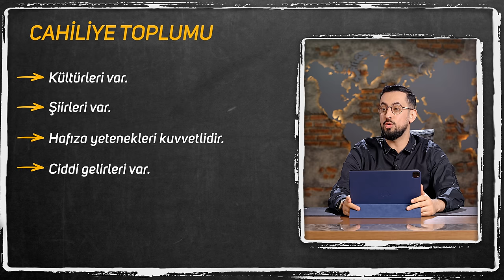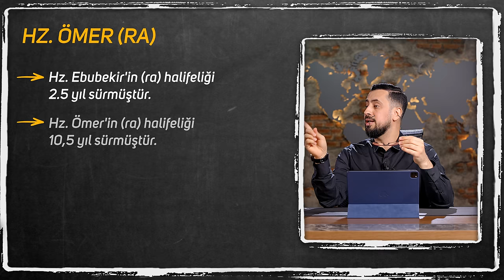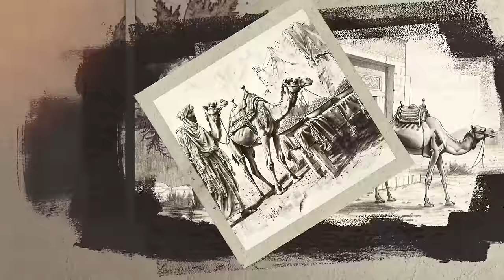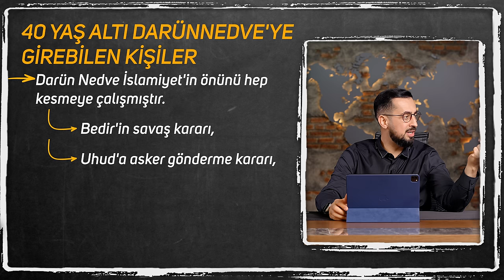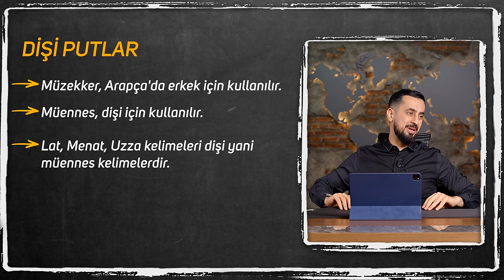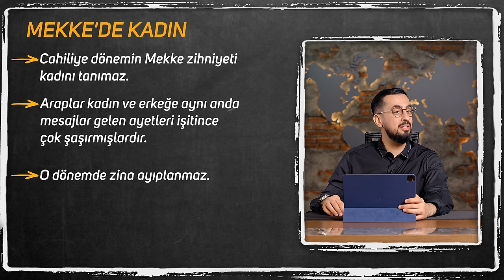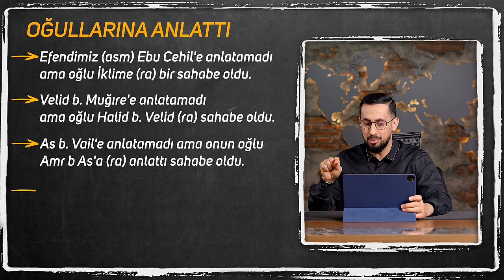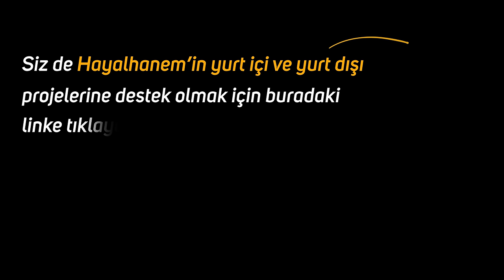Hz. Muhammed'in (asm) Hayatı - Cahiliye Dönemi - Bölüm 2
Onsuz geçen her dönem karanlıkta ve cahil kalmıştır..
Efendimiz'e (asm) vahiy gelmeden önceki Mekke toplumunun hayatını ayrıntılı şekilde işledik.
İyi Seyirler..

Peygamberlikten Önce Araplar ve Cahiliye Devri

Hz. Muhammed'in (sav) Hayatı Video Serisi için tıklayın 👇🏻

00:00 Giriş
00:53 Cahiliye
03:54 Modern Cahiliye
14:23 Hz. Ömer (ra) ve Cahiliye
23:03 Asr-ı Saadette Yaşasaydım
27:00 Mekke Coğrafyası ve Kültürü
28:02 Yerleşik Hayat
29:44 Mekke Nüfusu ve Okuma - Yazma
30:41 Mekke Dışı Evlilikler
31:30 Ayakkabı
32:30 Banyo
32:49 Tuvalet
33:41 Çamaşır Yıkama
34:13 Hayvan Kullanımı
37:29 Keçi
37:59 Başıboş Hayvanlar
38:20 Kurban Kesim Yeri
38:45 Mekke Ekonomisi
43:41 Panayırlar
48:37 Otel
51:24 Kureyş ve Darünnedve
55:46 Ailelerin Vazifeleri
01:02:47 Mekke’de İnanış
01:07:30 Puta Tapma Süreci
01:09:06 Müennes Putlar (Dişi Putlar)
01:10:51 Meşhur Putlar
01:13:37 Hz. Ömer ‘’Acıkınca Put Yerdik’
01:14:51 Heva Putu
01:19:03 Hanif Nedir?
01:20:22 Cahiliyede Kadın
01:20:45 Cahiliyede Kızları Gömme Meselesi
01:28:28 Günümüzde Cahiliye
01:30:35 Çok Evlilik ve Kadının Değeri
01:33:49 Hayızlı Kadın
01:34:01 Bacılarıyla Evlenirler
01:34:38 Zıhar
01:36:36 Kabilecilik
01:44:38 Cahiliye Adetleri
01:46:55 Evlatlık Edinme
01:48:15 Yetimler Meselesi
01:50:15 Bir Cahiliye Adeti - Müsle
01:51:25 Köle - Mevali - Hür Meselesi
01:55:32 Haram Aylar
01:56:22 Uğursuz Hayvanlar
01:57:16 Gulyabani
01:57:48 Şevval Ayı
01:58:32 Tefe’ül

hz muhammed
hz muhammed sözleri
hz muhammed hayatı
siyer nedir
siyer
peygamber efendimiz
peygamber efendimizin hayatı
peygamber